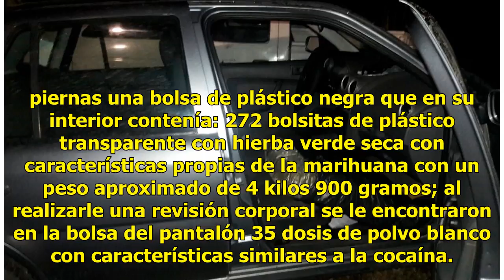Detienen a pareja con probable cristal, piedra y marihuana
Chilpancingo.- Oficiales de la Policía Estatal aseguraron en Zihuatanejo a un hombre y una mujer en posesión de probable cristal, piedra, marihuana y un vehículo. Siendo aproximadamente las 6:00 horas del día de hoy, Policías Estatales realizaban recorridos en prevención del delito entre las calles ...